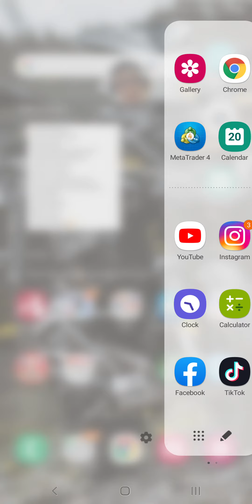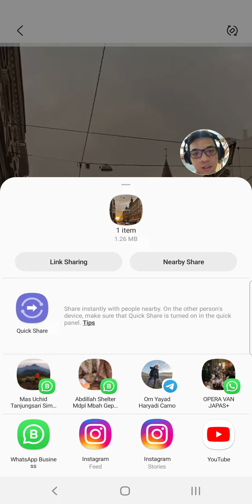Cara download Story Intagram lengkap beserta musicnya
Semoga bermanfaat...🥳

Link aplikasinya ini ya...